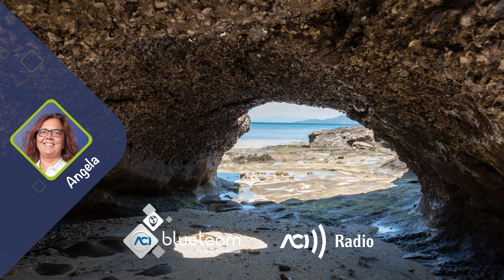Madagascar - ACI Radio, 21 settembre 2022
La Travel Designer ACI blueteam, Angela Caroppoli, racconta il Madagascar.